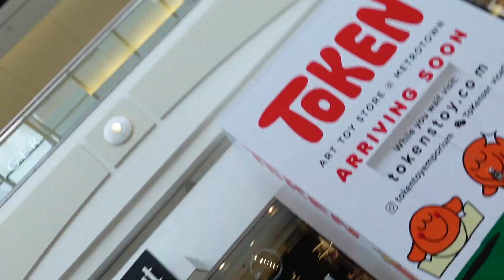LETS GO TO THE MALL! *I SPENT WAY TOO MUCH MONEY*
somebody take my dang debit away from me ASAP

*No music in this video is mine

⌘ SOME INFO: ⌘